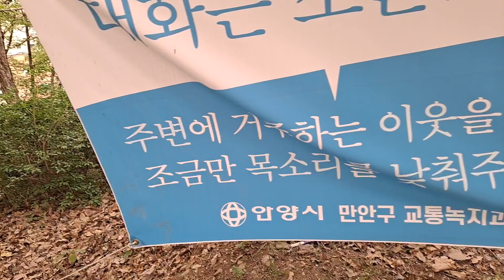목소리 너무 크지않게 나누는 대화